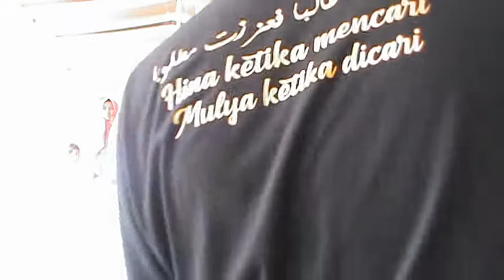HWD VIVI HAFIDZOH & TSABIT ISLAMI | PPMKH 12 .12 [11/14]